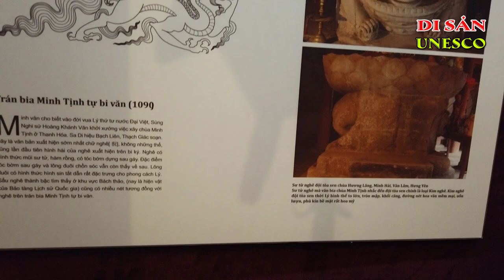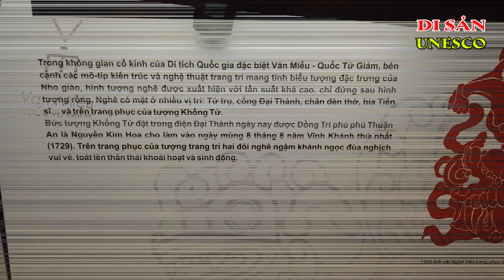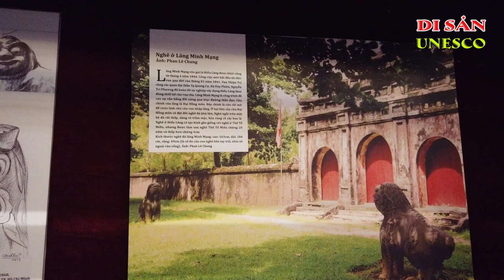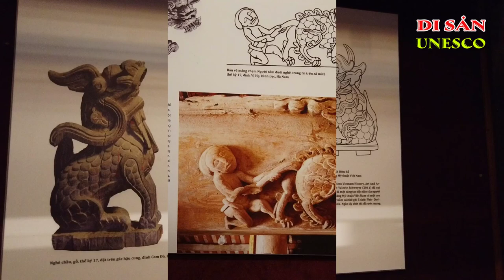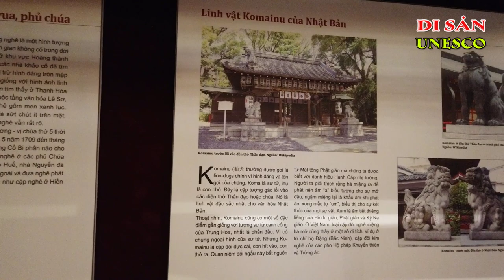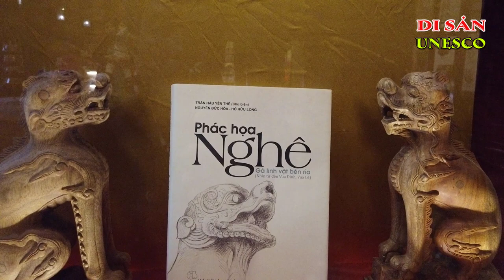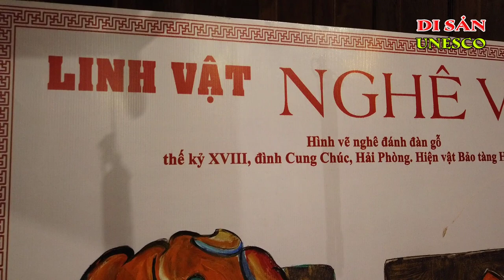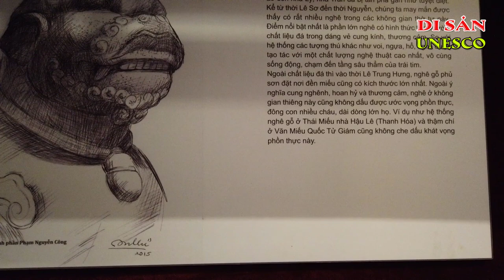Con Nghê - Linh Vật Thuần Việt | KÝ SỰ UNESCO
Con Nghê - Linh Vật Thuần Việt